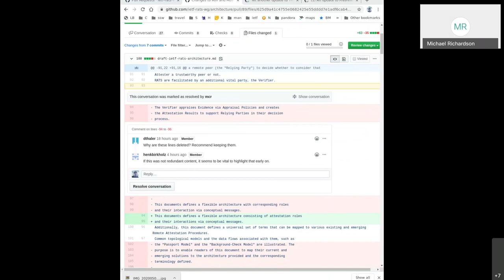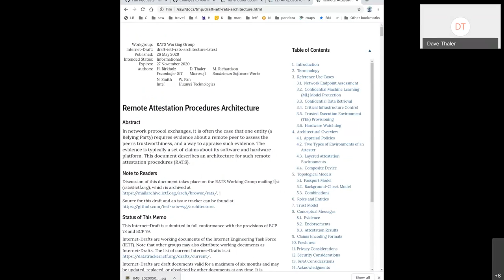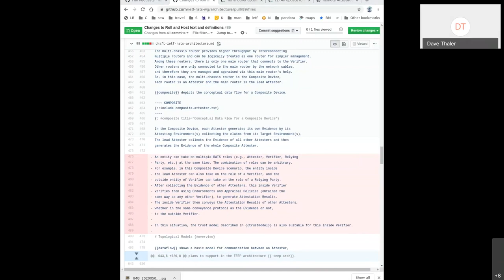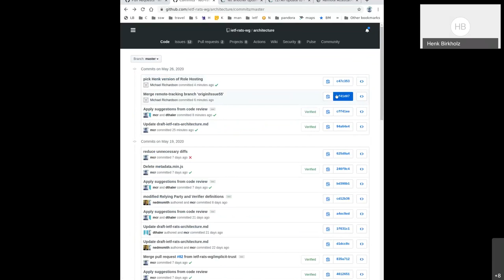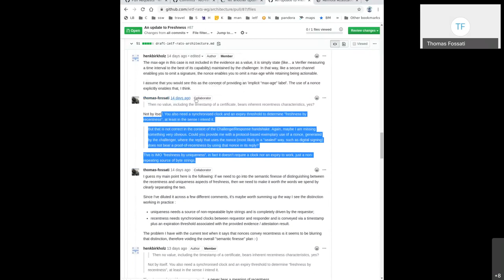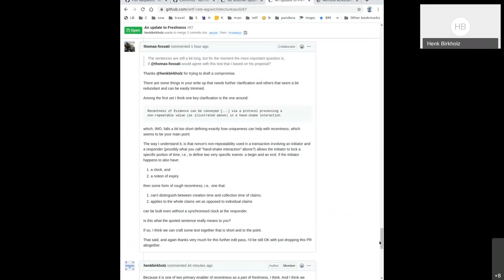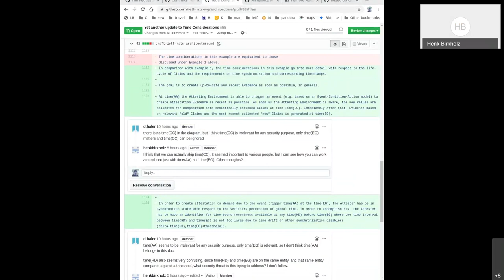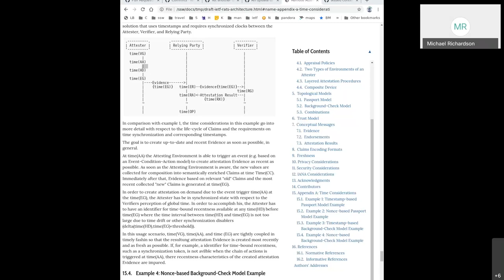RATS Architecture Design Team, 2020-05-26